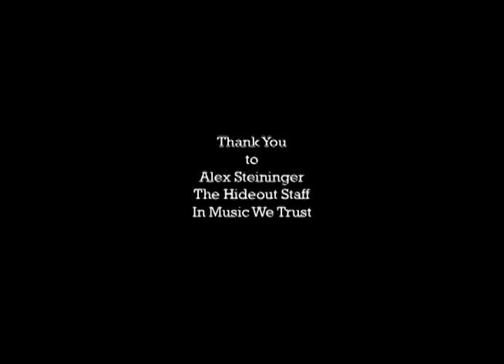Grand Champeen - Broken Records, Live at The Hideout, 5/17/07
Grand Champeen playing "Broken Records" live at The Hideout in Chicago on May 17, 2007.